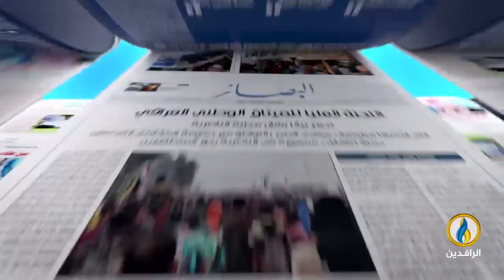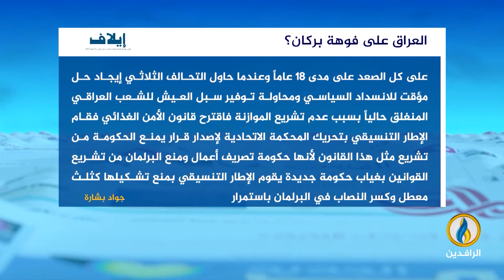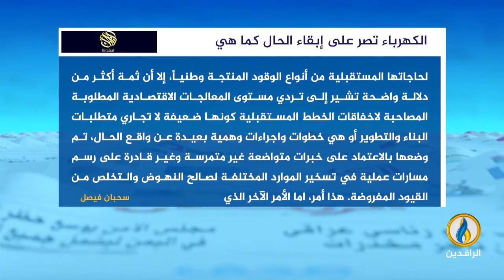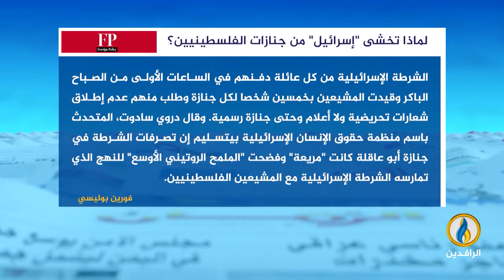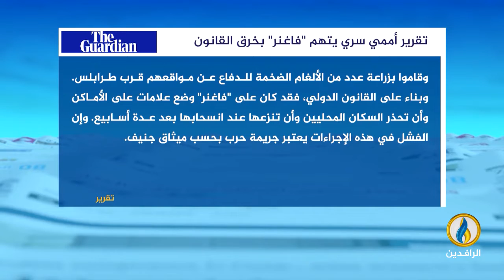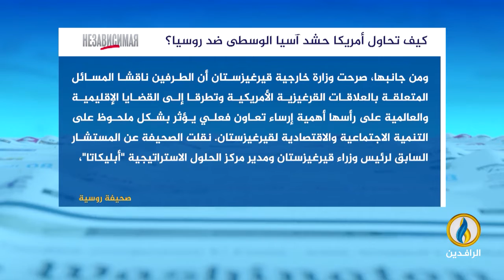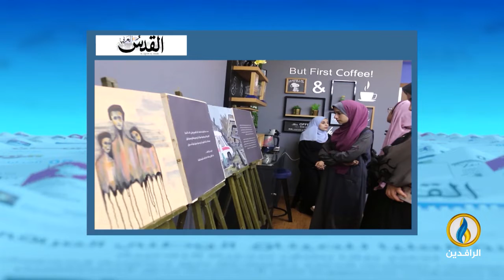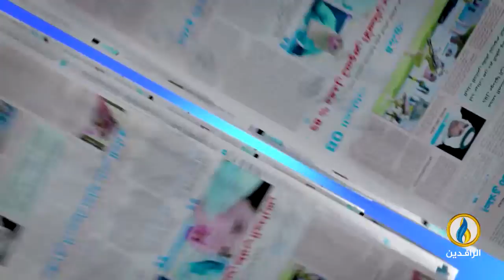صدى_الأقلام | 28 - 5 - 2022